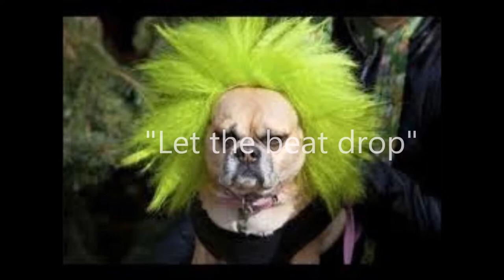dj zombieclown - crazy dog beat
first song thumbs up!!! ;D